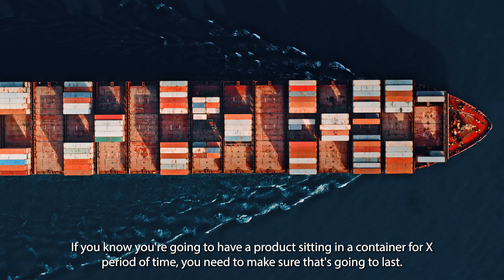Australian avocado growers